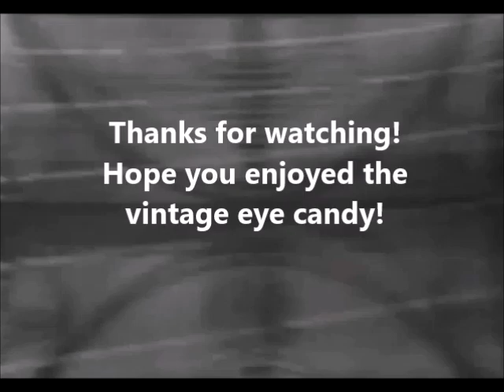The Fantastical Colors Of the Atomic Space Age!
Visual arts eye candy of the bold and beautiful designs and colors of the Atomic Space Age!